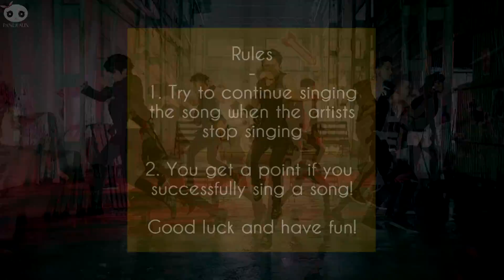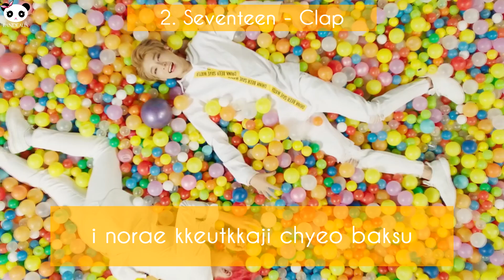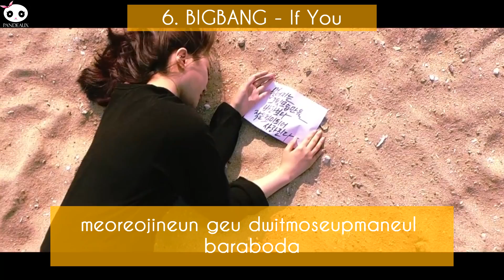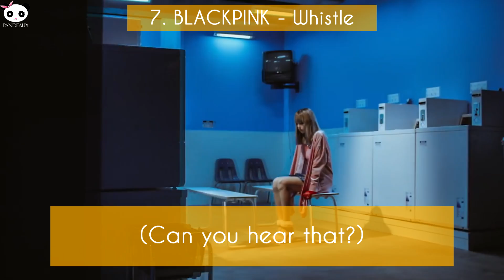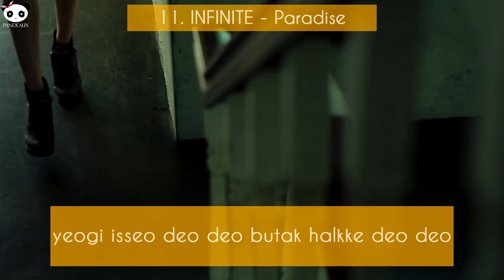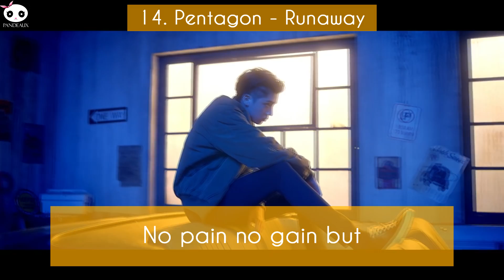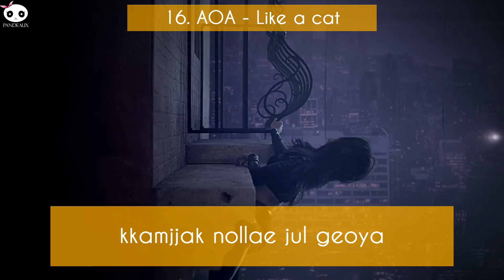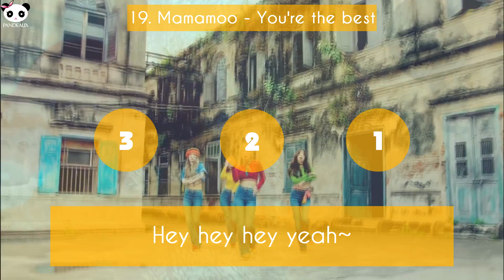[GAME] KPOP KARAOKE GAME #2 (with lyrics)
The past few days I have gotten a lot of love on my previous karaoke challenge video, so I decided that it was time for another one. This time I included the lyrics of the songs to maybe make it a little bit easier for you guys!

I was supposed to upload another random dance game a few weeks ago, but it sadly got blocked worldwide and I haven't had the time to fix that yet!

[MY LINKS]

[CREDITS]

I used the instrumentals provided by the following channels:

kyungsoᄉo: Wanna One - Beautiful, Pentagon - Runaway, Seventeen - Clap, SF9 - O Sole Mio
PanKpop Instrumental: Monsta X - Dramarama, Lovelyz - Twinkle
Songainlover: KARD - You In Me
Connie Hu: Mamamoo - You're the best
모랜드: Dreamcatcher - Good Night
KPOP MUSE: BLACKPINK - Whistle
teeyeon kim: EXID - DDD
Marco: AOA - Like a cat
The instrumentals not mentioned were official instrumentals.